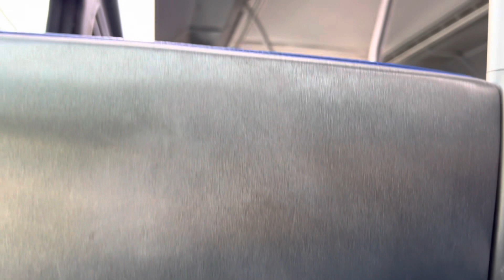NEW Fairfax connector 2023 new flyer Xcelsior XD40 #7900 on route 494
This a ride on NEW fairfax connector 2023 new flyer Xcelsior XD40 #7900 on route 494 Lorton VRE via Springfield
Start Franconia Springfield Metro all the way to Lorton VRE bay C
Note as of now it is their replacement for 2007 NEW flyer D40LFR as there 4 units active really soon they’re retired so I try to do an onboard video of 2007 new flyer D40LFR if I can
Unit #7893-#7904 are the new ones
As of now fairfax connector is due to have 2023 or 2024 new flyer XE40 sometime soon